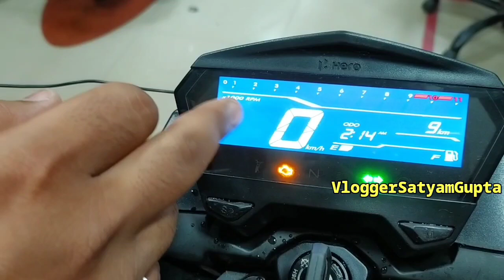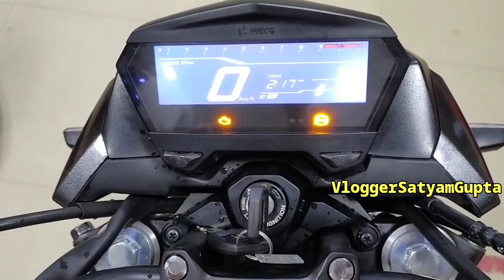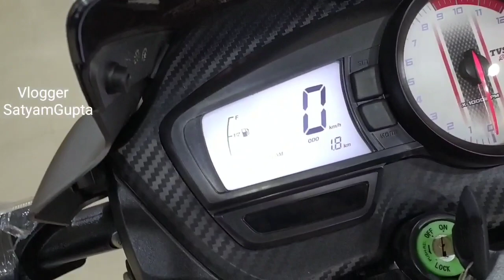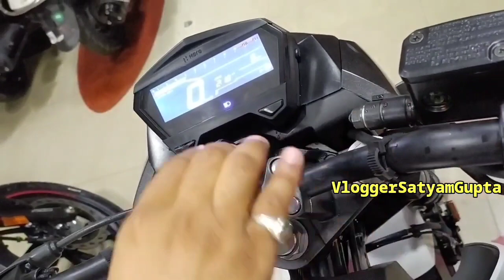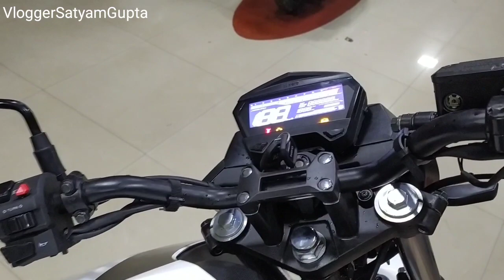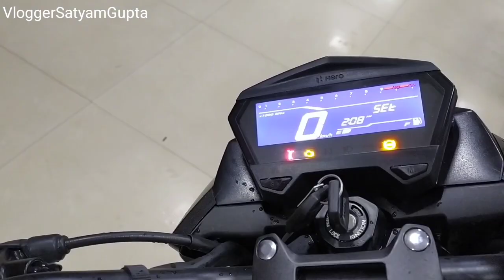HERO Xtreme 160R BS6 V/S TVS Apache RTR 160 2V BS6 ✔️🔥 || Pros & Cons 🔥 || Detail Comparison 😍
Hello friends,

In this video I am going to Compare All new Hero Xtreme 160R Bs6 And TVS Apache RTR 160 2V Should We Buy Xtreme 160R BS6 Or Apache 160 2V Bs6 what's new in this model...?? Complete Detail Review,All New Features,Seat Hight

Xtreme 160R Bs6 Price

Xtreme 160R Bs6 Mileage

Xtreme 160R New Features

Xtreme 160R What is new